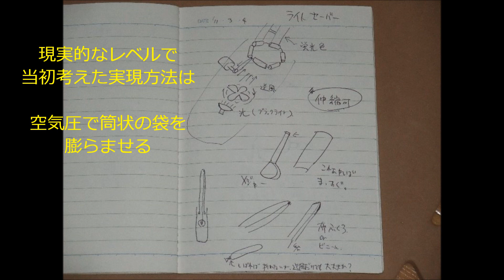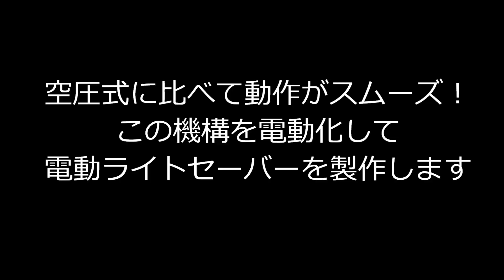電動ライトセーバーの製作 予告編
映画スターウォーズでのライトセーバーが好きで、市販のオモチャを持っているのですが、このオモチャは振ったりバネの力で伸ばすことはできても、縮めることはできませんでした。
2011年から伸縮する機能を持ったライトセーバーを作り始め、やっと電動式の伸縮するライトセーバーの試作品が完成したので動画を作成中です。
この動画はその製作動画の予告編です。
本編も11月中に公開する予定ですので、しばらくお待ちください。